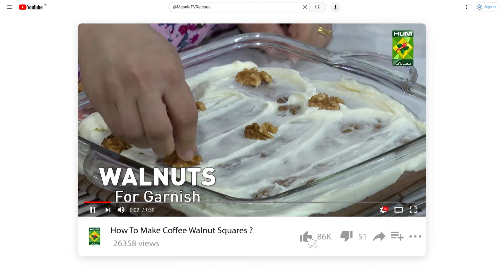Classic Tikka Rice Recipe By Chef Rida Aftab | Restaurant Style Quick Chicken Tikka Rice | MasalaTV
CLASSIC TIKKA RICE RECIPE :

Ingredients:
Chicken tikka              4
Rice                               ½ kg
Fried onions                ½ cup
Green chilies               1 tbsp
Onion                           1
Garlic pastes               1 tbsp
Tomatoes                     2

Method:
Add lemon juice, black pepper, salt, turmeric, and garlic paste to the chicken pieces and leave for 1 hour. Now fry them in hot oil. Brown the onions in the remaining oil. Add ginger, garlic and salt. Then add green chilies, fried pieces, and 2 cups of water. When it comes to a boil, cut tomatoes and add them. Add soaked rice. When the rice is cooked, add mint and serve.